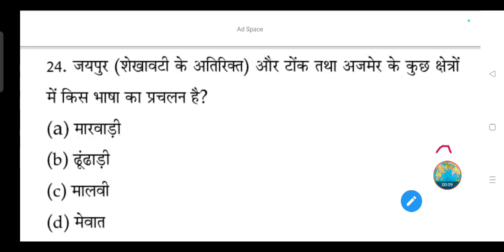जयपुर (शेखावटी के अतिरिक्त) और टोंक तथा अजमेर के कुछ क्षेत्रों में किस भाषा का प्रचलन है?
(a) मारवाड़ी

(b) ढूंढाड़ी

(d) मेवात